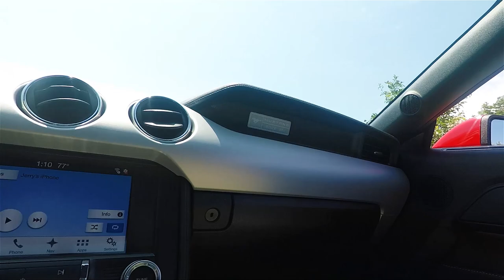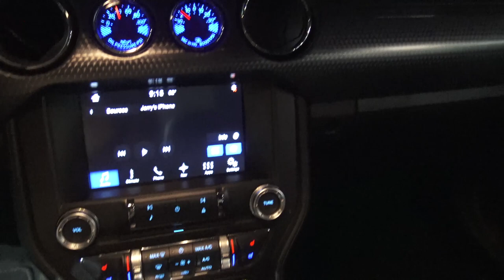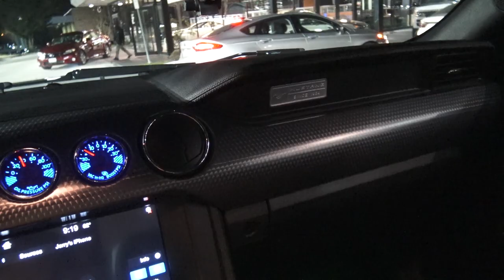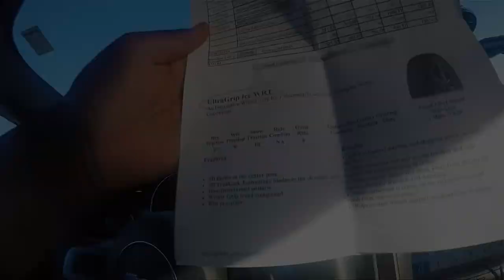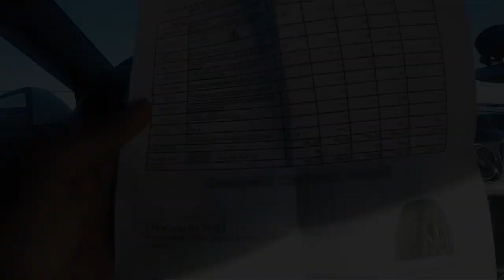Can You Daily Drive Your Ecoboost Mustang?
Hey, Guys Welcome Back to the channel, in this video we discuss if you just have the EcoBoost Mustang as your only Car.